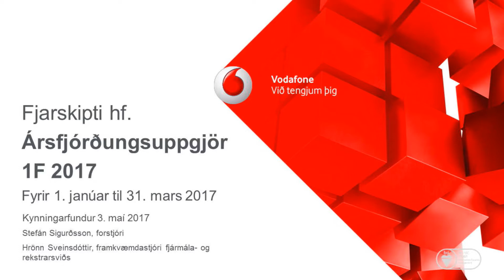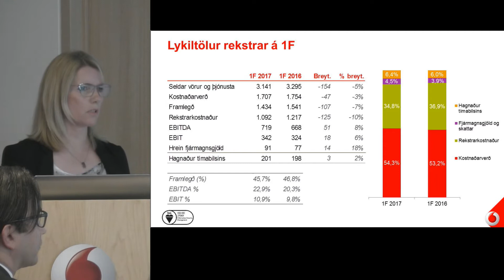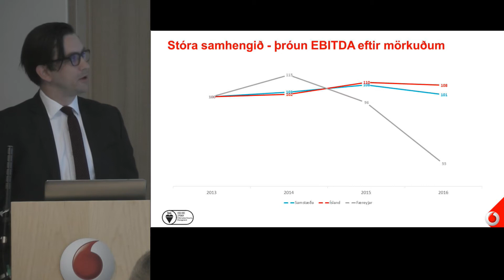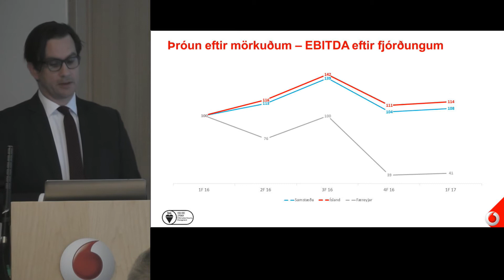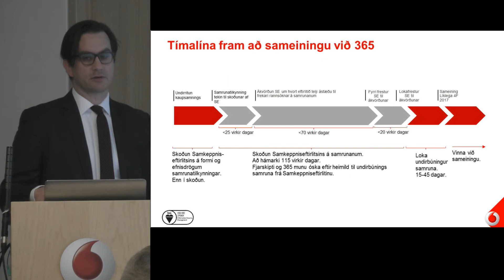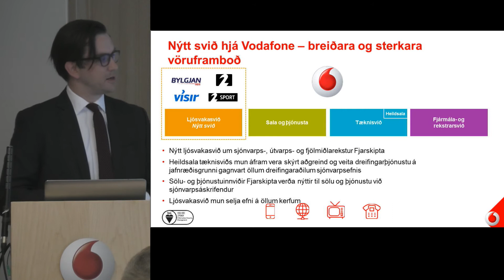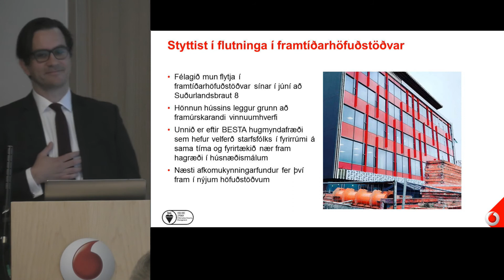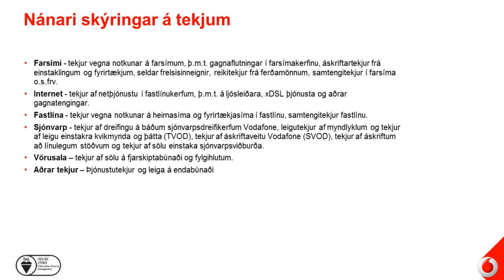Uppgjör Fjarskipta hf. 1F 2017 - Upptaka frá kynningarfundi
Stefán Sigurðsson forstjóri og Hrönn Sveinsdóttir, framkvæmdastjóri fjármála- og rekstrarsviðs, kynntu uppgjör fyrsta ársfjórðungs Vodafone 2017 á fundi á Hótel Íslandi 03. maí 2017.